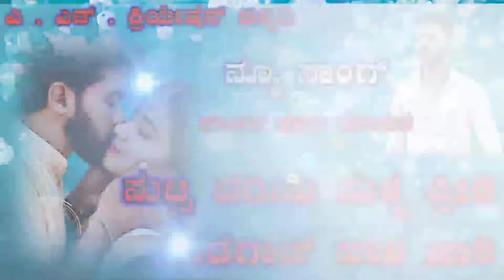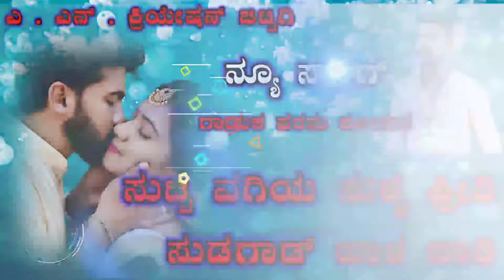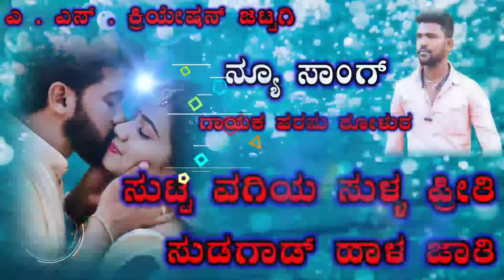parasu kolur songs | parasu kolur kannada songs | new JANAPADA song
New trending Janapada song  || shivakant pujari janapada song
||🎵🎵gayana shivakant pujari janapada song🎵🎵 ||🎶🎶kai kottalo naduva kai bittalo 🎶🎶||baluBalu belagundi New janapada song's terding janapada song's 🎧💕💕😘💕💕

malu nipanala new song Love 💕 feeling janapada song Kannada new janapada songsmalunipanal​baluBelgundi​​​ Parasukolur​​​